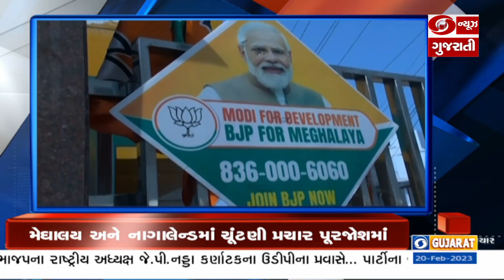આજે પિથોરાગઢમાં ભારત અને ઉઝબેકિસ્તાનની સૈનાઓ કરશે યુધ્ધ અભ્યાસ | HEADLINE@8:30AM